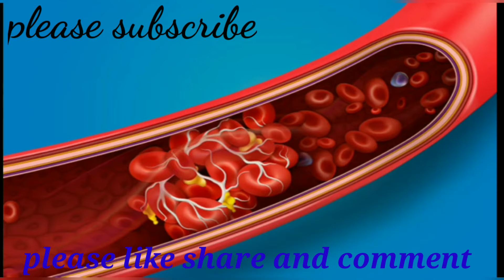గ్రీన్ టీని అధికంగా తాగుతున్నారా..? అయితే జాగ్రత్త..!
నిద్రపోయో ముందు 2 లవంగాలను తింటే ఎన్ని ఆరోగ్య ప్రయోజనాలున్నాయో తెలుసా..

CBSE Syllabus || IX CLASS MATHS || CHAPTER 2 ||Polynomials and Factorisation || Excercise 2.5 Part 5